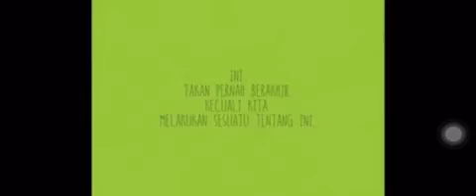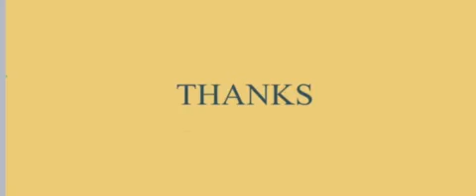KRIMINOLOGI RARA & TRIA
TUGAS KRIMINOLOGI FAKULTAS HUKUM 2G UMM

Anggota:
Rara Nofsah Hr 448
Tria Ayudina Sari 454